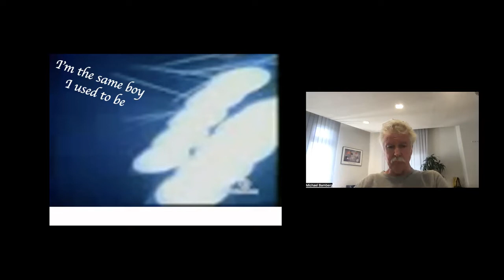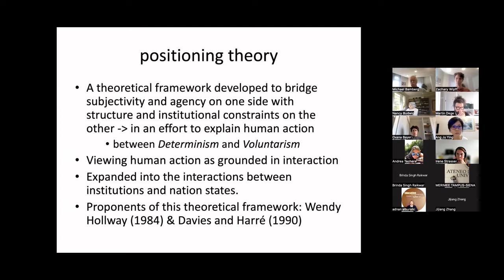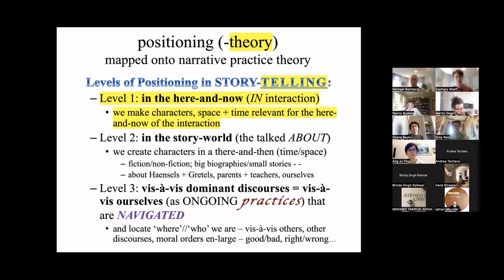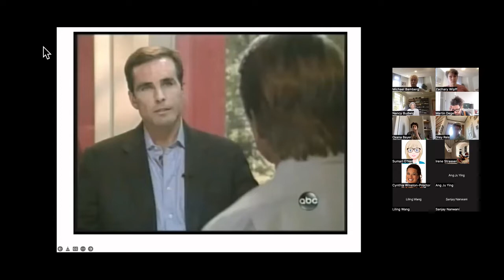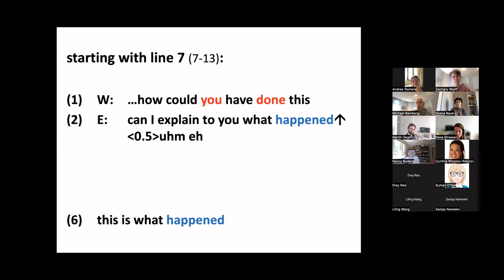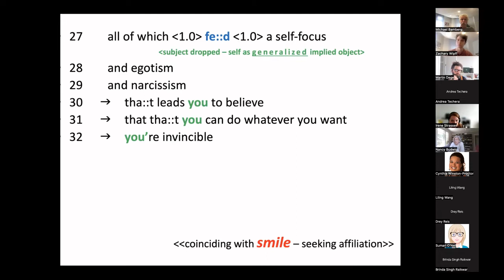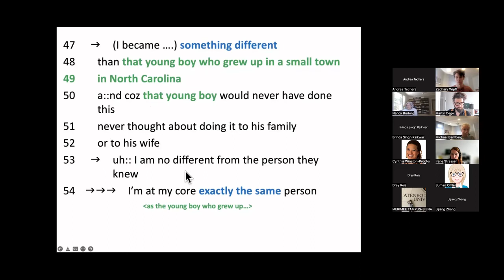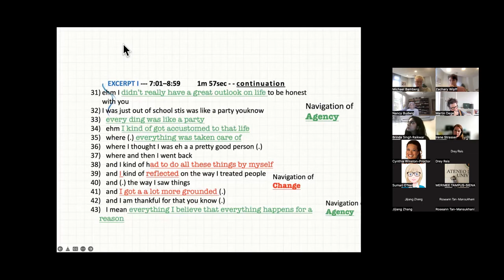Bamberg Workshop: Positioning Theory & Analysis: The Study of Identities in Narrative Practices